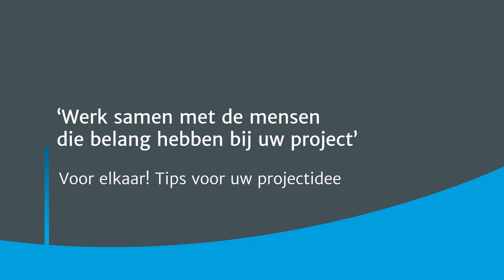‘Werk samen met de mensen die belang hebben bij uw project’. Tips voor uw projectidee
Waar moet je rekening mee houden als je een projectidee in wilt dienen bij het ZonMw-programma Voor elkaar? Het team Voor elkaar! geeft tips. De tip van Marie-José gaat over samenwerken. Meer weten over het programma Voor elkaar? Ga dan naar